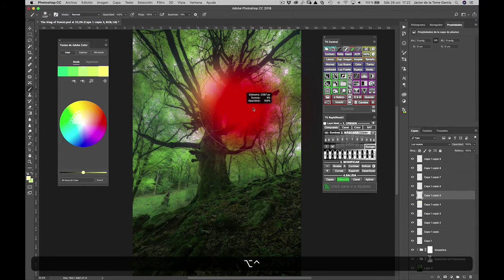Javier de la Torre. Fotografía de paisaje en bosque. Trailer fotografiasinlimites.com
Acompáñame hasta al corazón de Asturias, adentrándote en el bosque de hayas situado a menor altura sobre el nivel del mar de toda Europa. Verás cómo practicar una de las disciplinas más complicadas de la fotografía de paisaje, la fotografía en el interior de un bosque, donde la búsqueda del protagonista adecuado vendrá marcada por la exigencia de una composición muy cuidada.

Te mostraré todas las técnicas utilizadas en el campo, así cómo el equipo empleado para lograr fotografiar al Rey del Bosque. Y una vez de vuelta al estudio, verás como llevar los raws logrados, a un nivel superior, gracias al uso de sencillas técnicas de revelado en Lightroom y de procesado en Photoshop. Además, verás un primer acercamiento a la teoría del color, consiguiendo un resultado final, de gran impacto visual. Más de dos horas de vídeo, donde te cuento cómo se fotografió “The King of the Forest".